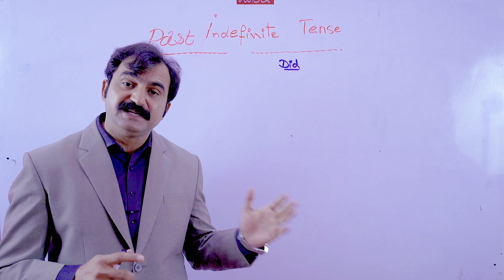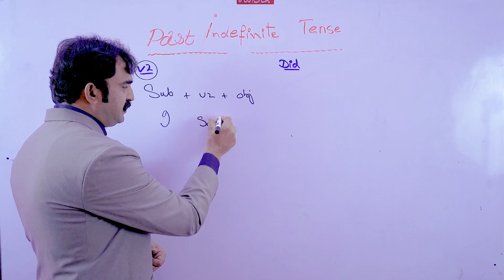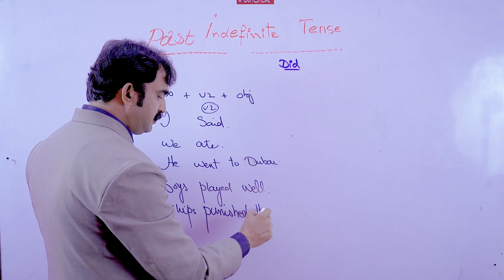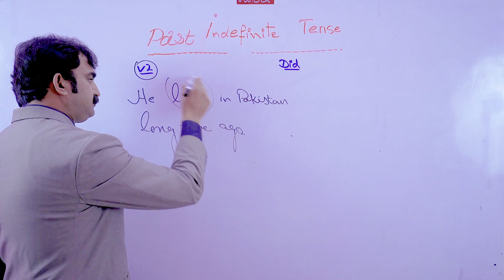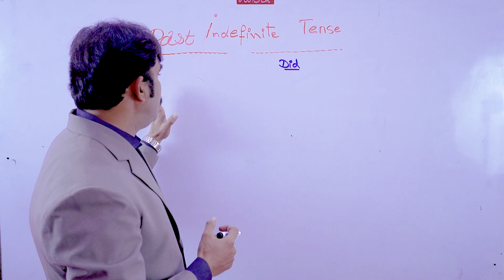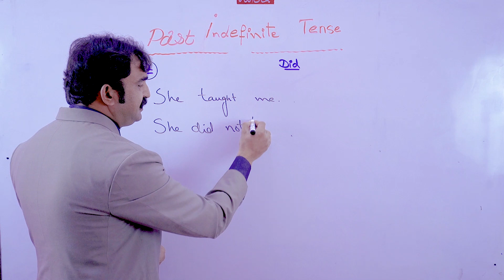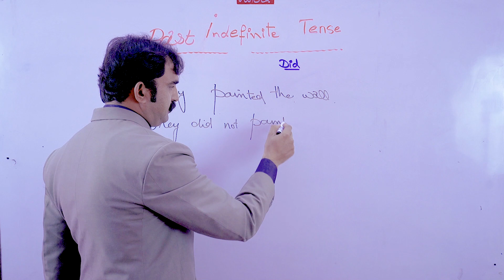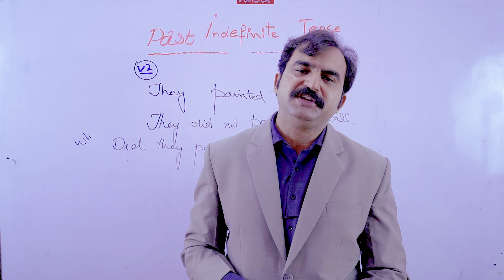PAST INDEFINITE TENSE IN URDU/HINDI | ENGLISH GRAMMAR | TENSES | AD TABASSUM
Past Indefinite Tense is commonly used to explain past issues. It is very easy to learn this tense. You can learn the use of "Did". The time factor is also used in this tense.

All tenses and English Grammar lectures available on this channel for English learners.  previous lectures' links are given below.